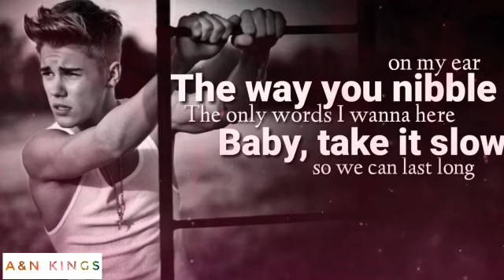Despacito Justin Bieber WhatsApp status video 2019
Published:- Despacito Justin Bieber WhatsApp status video 2019

I do no own any copyright song or video this videos was made for purpose entertainment,
ˍˍˍˍˍˍˍˍˍˍˍˍˍˍˍˍˍˍˍˍˍˍˍˍˍˍˍˍˍˍˍˍˍˍˍˍˍˍˍˍˍˍˍˍˍˍˍˍˍˍˍˍˍˍˍˍˍˍˍˍˍˍˍˍˍˍˍˍˍˍˍˍˍˍˍˍˍˍˍˍˍˍˍˍˍˍˍˍˍˍˍˍˍˍˍˍ
Video Creation Uploaded By A&N kings